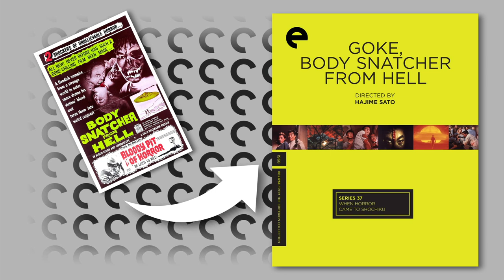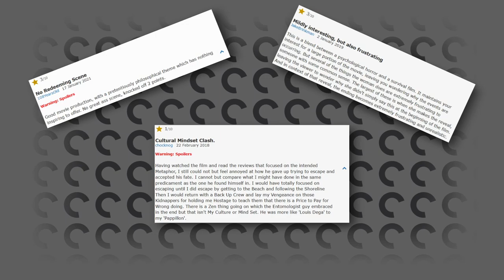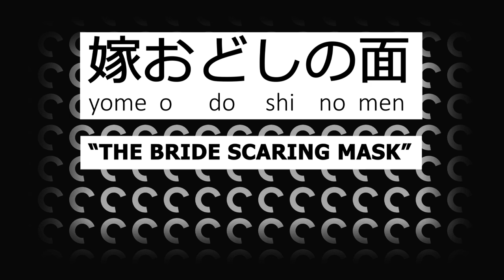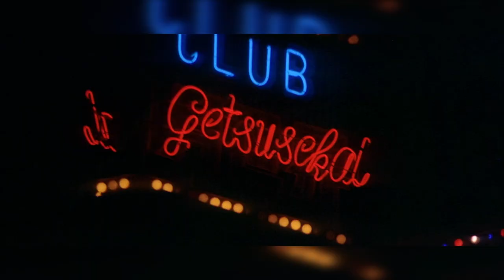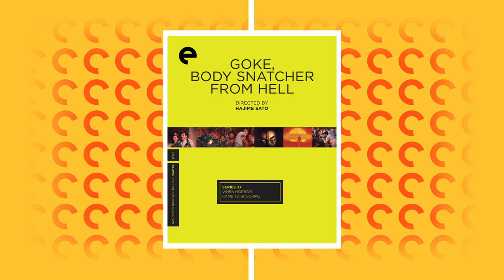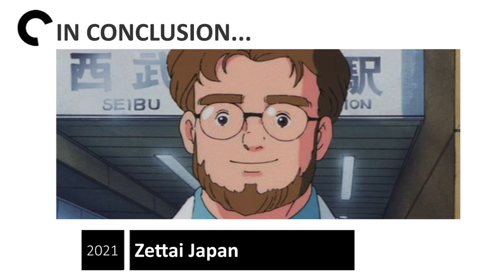The BEST Japanese Criterion Movies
6 60s Films all Released by 6riterion. What more could you want?

Timestamps:
0:00 Intro

2:56 Woman in the Dunes
7:37 Onibaba
11:42 Sword of Doom
14:46 Tokyo Drifter
18:32 Goke, Body Snatcher From Hell
22:25 Death By Hanging
28:00 Outro